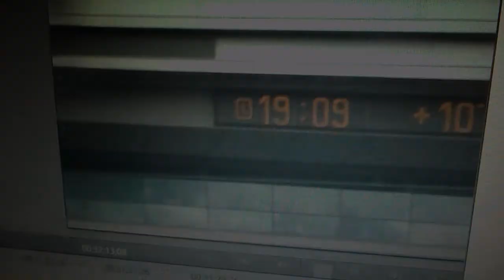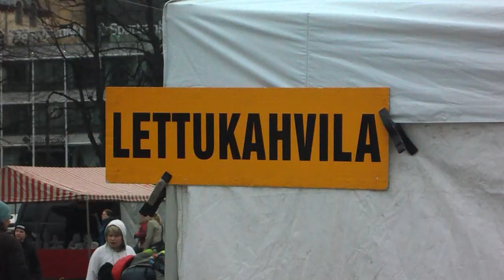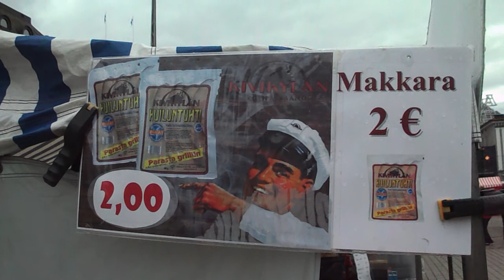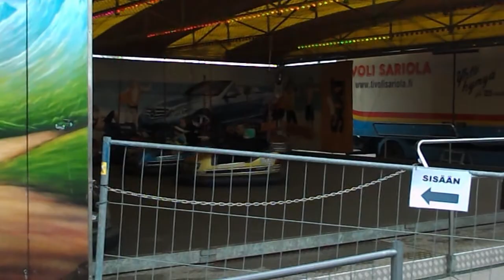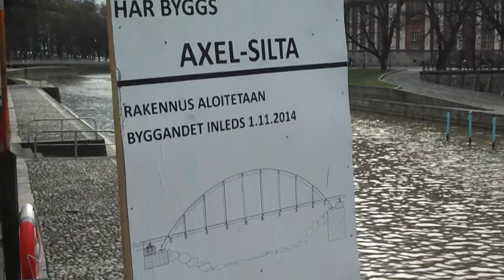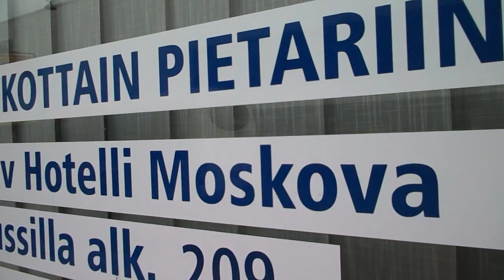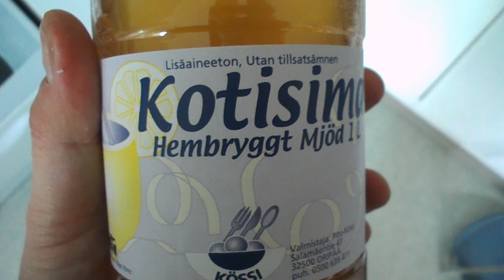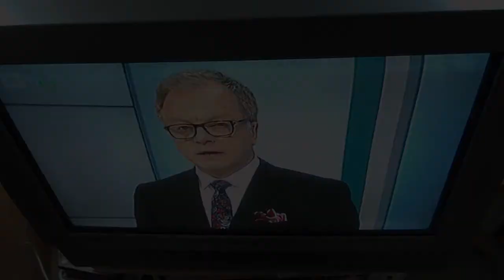Vblog 1.5.2014 vappua Turussa / 1st May in Turku, 2014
Vapunpäivää Turussa - oli aika hiljaista - tosin olin liikkellä vasta iltapäivällä. Aamulla mm. editoitiin viedoita. Herättyäni sään muutos - maa valkoisena - hieman yllätti.
-Turun kauppatori
-Kupittaa
1st May in Turku. Quite quiet - I got up at 09:15 and the weather had changed during the night. All was covered by white sleet.  However - it is quite usual that weather in 1st May is not the best possible.